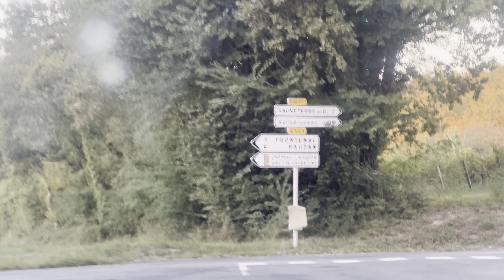This Is Why We LOVE Travelling Europe In A Van (VAN LIFE)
After travelling in our van across the entire length of southern Spain we’ve headed north to the mountains. We went bathing in the Spanish natural hot springs surrounded by breathtaking scenery  and having our own private thermal pool we got up early and watched sunrise over the horizon from the van. We then headed to a private vineyard in France that welcomed motorhomes and camper vans, this leg of our epic journey is probably the best yet. The scenery up in the mountains was absolutely breathtaking and the park ups in the van were amazing.